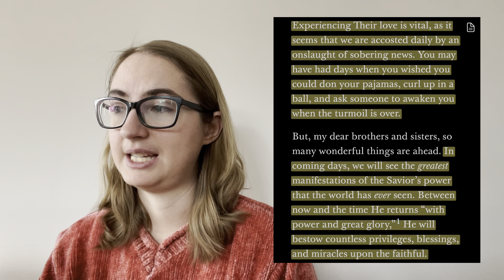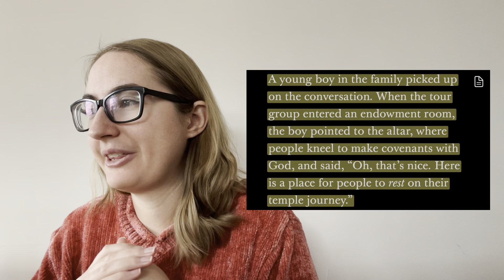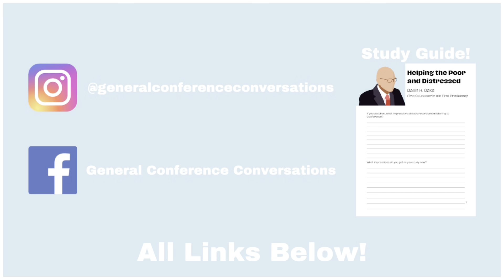Discussing “Overcome the World and Find Rest” by Russell M. Nelson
President Nelson’s talk “Overcome the World and Find Rest” contains SO MUCH - and so much that President Nelson has taught over the last five years as prophet. Here are some questions to consider as you study:

How have you found rest in your trials with the help of Christ?

“I urged them then—and I plead with you now—to take charge of your own testimony of Jesus Christ and His gospel. Work for it. Nurture it so that it will grow. Feed it truth.”
What is one step you can take to do this?

And if you’re looking for further study:
"Choices for Eternity" by Russell M. Nelson, YA Devotional, May 2022
“Lasting Discipleship” by Steven J. Lund, October 2022 Gen Conf
“Spiritual Treasures” by Russell M. Nelson, October 2019 Gen Conf
“Revelation for the Church, Revelation for Our Lives” by Russell M. Nelson, April 2018 Gen Conf

Find the study guide for purchase as a digital download

If you’d like to send in comments on your favorite talks or if you have any other questions or comments, you can comment below, email me, or message me one any of my social media platforms.